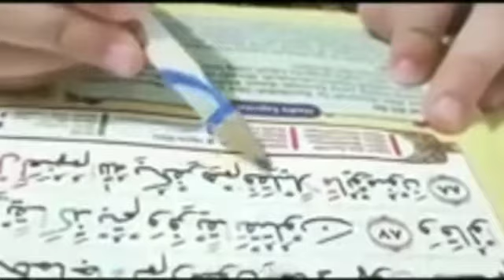MAN_ANA- Aishwa_Nahla_ft_Nisa_Sabyan_ft_Mohammad_hadi_Assegaf..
MAN ANA SONG

Vocal: Aishwa Nahla
            Nisa Sabyan
            Mohammad hadi Assegaf